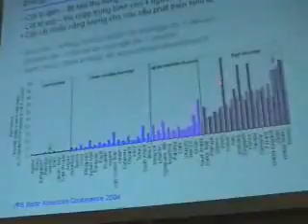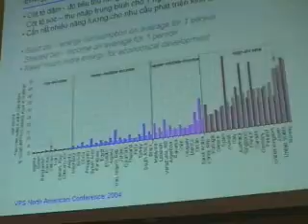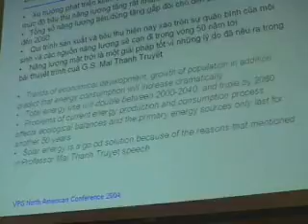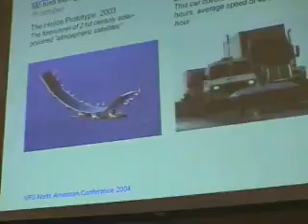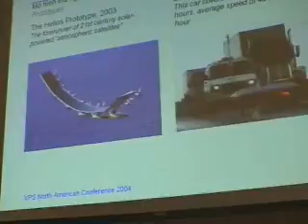VPS 2004 - Nguyen Nguyen part 1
VPS 2004 - Workshop by "Nguyen Nguyen"